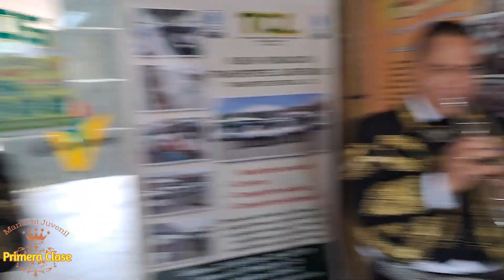Mariachi Juvenil Primera Clase Bienvenida Patricia TeamYeison 8 Agosto Mariachis Bogotá